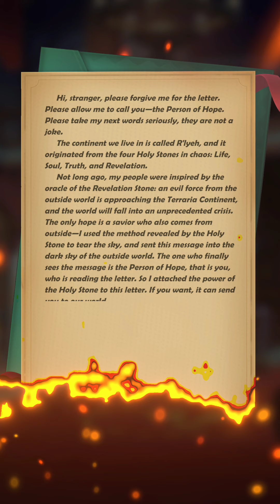Age of Guardians - New RPG Idle Arena Heroes Games - Android / iOS Gameplay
According to ancient legend, at the very beginning of the R'lyeh Continent, in the infinite chaos the four Holy Stones were born: the Stone of Life, the Stone of Soul, the Stone of Truth and the Stone of Revelation. They all contain powerful and mysterious energy, and were soon scattered all around the continent after the birth. Over thousands of years, their power gradually affected the creatures and endowed them with different types of power. The four races were hence created: the Spirits, the Undead, the Human and the Deity. However, their power drew the attention of an evil force from the outside world. They are great in numbers and quite powerful, and the world is facing an unprecedented crisis. The only hope is a savior who is also from the outside world...

Features:

[Collect & Cultivate Heroes]
Daily free chances to summon heroes. You may even win epic ones! Various styles of heroes await you!

[Merge Chests]
Merge chests to win various types of gears easily! A creative and brand new gaming experience!

[AFK Rewards]
Collect rewards 24 hours even when you are AFK. Just deploy your team to fight for you and collect abundant rewards whenever you return!

[Compete in Arena]
Duel players from all around the world in the Arena! Gain points, climb the leaderboard and win great rewards! Fight to become the legend!

[Trail Land]
Various types of game modes available in the Trial Land! Make use of different buffs provided by different stages and plan your lineup wisely to challenge epic Bosses!

[Auto Battle]
Turn-based, auto-processed yet strategy-required battles. There are hundreds of heroes of different races and combat roles for you to choose. Use your wisdom to assemble a team of your own combat style and strategy to fight your way to the peak!

Come to the R'lyeh Continent now and save the world! You are the SAVIOR